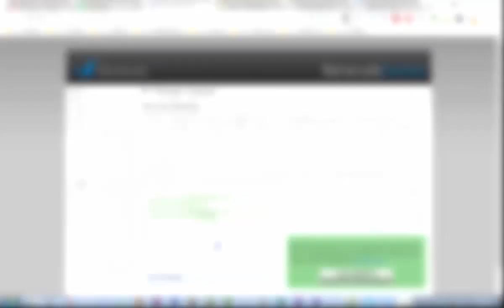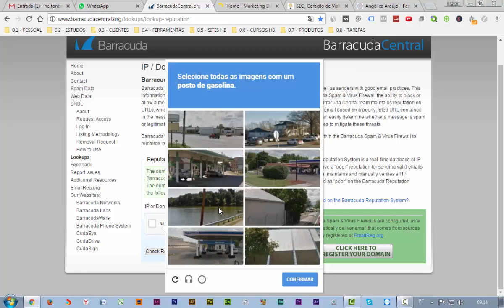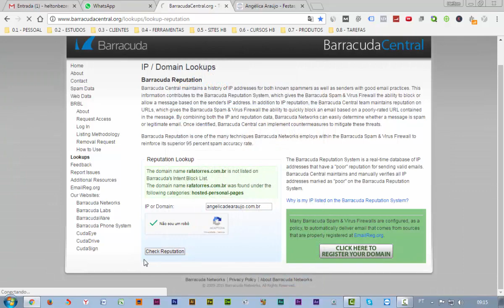Meu Site Está Hospedado em Local Seguro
ENTRE PARA O GRUPO VIP WHATSAPP (gratuito)

2. Anunciar no Google (AdWords)
3. Checklists (resumos) de Processos Digitais
4. Como Gerar VISITAS (tráfego) no Site?
5. Criação de [Sites & Blogs]
6. Criar Negócios Online
7. EAD (ensino à distância)
8. Email Marketing
9. Estratégias e Funis de Venda
10. Facebook & Face ADS
11. Marketing de Conteúdo
12. Processos de Venda ONLINE
13. Vida de Empreendedor
14. WordPress (criação de sites e blogs)
15. Youtube